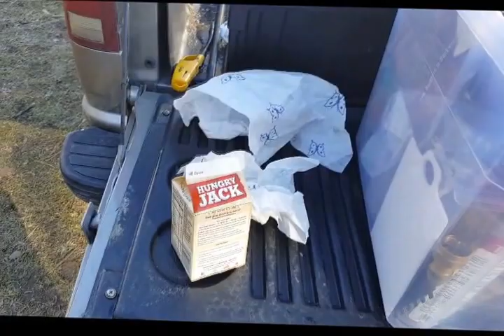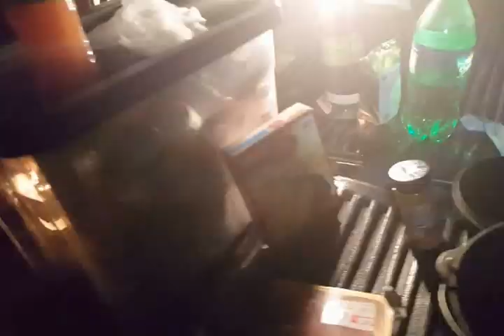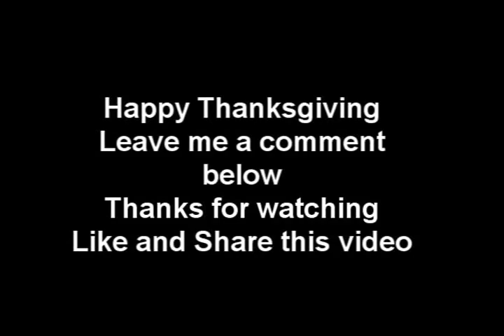Wall Tent Camping - New Mexico: Thanksgiving Week 2016 -Part 3 Cooking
Cooking in New Mexico Wall Tent Camping Trip using a Disco, dutch oven,